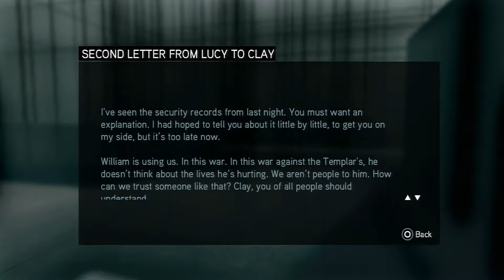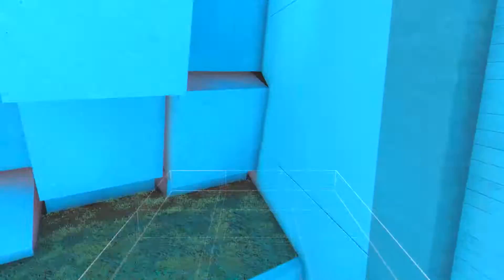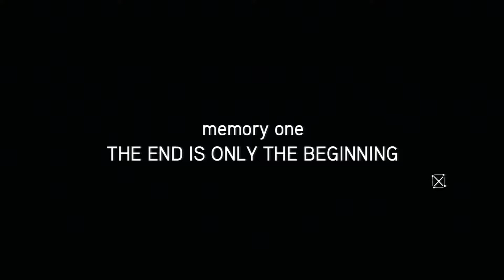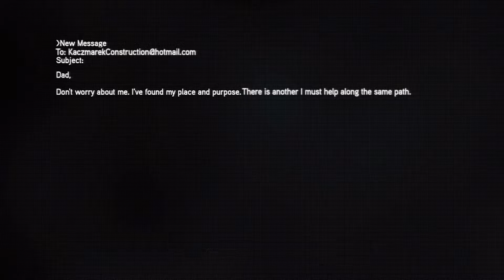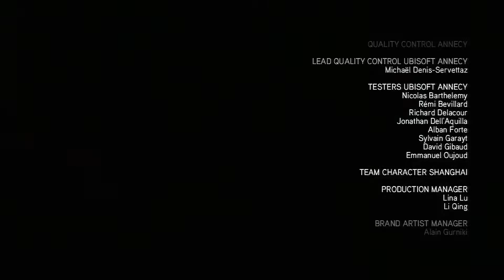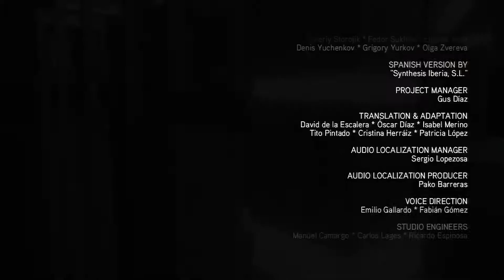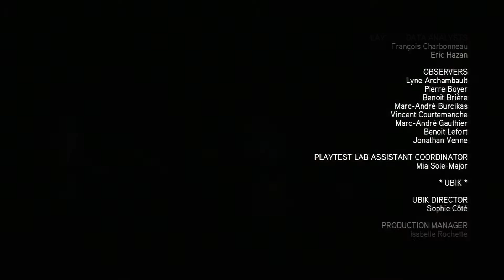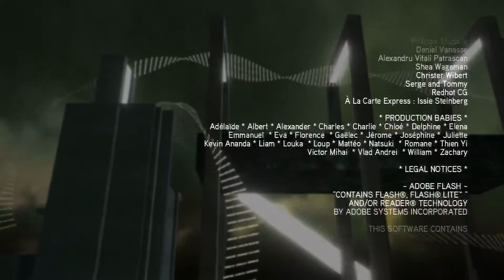Assassin's Creed: Revelations - Episode 35 - Truth, Traitor and Text